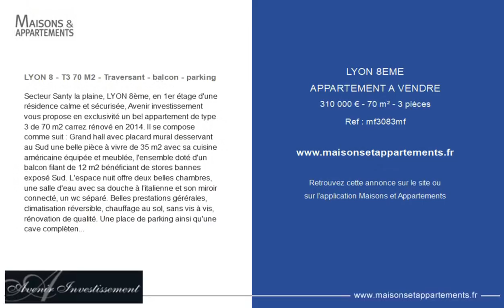LYON 8ÈME - APPARTEMENT A VENDRE - 310 000 € - 70 m² - 3 pièce(s)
Référence : mf3083mf

LYON 8 - T3 70 M2 - Traversant - balcon - parking

Secteur Santy la plaine, LYON 8ème, en 1er étage d'une résidence calme et sécurisée, Avenir investissement vous propose en exclusivité un bel appartement de type 3 de 70 m2 carrez rénové en 2014. Il se compose comme suit : Grand hall avec placard mural desservant au Sud une belle pièce à vivre de 35 m2 avec sa cuisine américaine équipée et meublée, l'ensemble doté d'un balcon filant de 12 m2 bénéficiant de stores bannes exposé Sud. L'espace nuit offre deux belles chambres, une salle d'eau avec sa douche à l'italienne et son miroir connecté, un wc séparé. Belles prestations gérérales, climatisation réversible, chauffage au sol, sans vis à vis, rénovation de qualité. Une place de parking ainsi qu'une cave complètent ce bien. Aucuns travaux à prévoir. Actuellement en T3 mais possibilité T4. Faibles charges : 175EUR par mois comprenant : eau froide, chauffage, entretien des communs, espaces verts, gardien. Résidence dans un secteur calme et résidentiel de SANTY: Copropriété avec parc commun sécurisé et fermé, local vélo. Pas de procédure en cours. Ecoles et collèges accessibles à pied, commerces du 8ème / (8 min à pied) Métro B Mermoz, Tram T6 / (2 min à pied) Bus C15 = pardieu / A43 5min Votre contact : Maxime FAITOUT

|2375238|